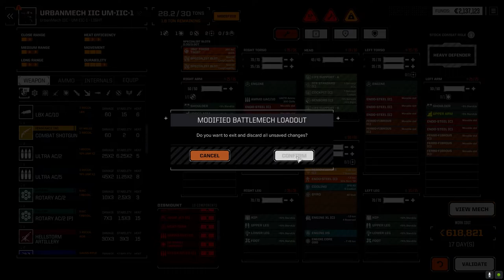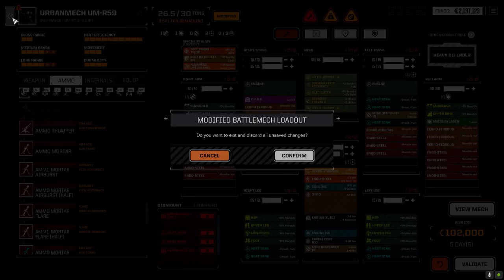Roguetech Treadnought - The Battle for Astrokaszy - Ep58